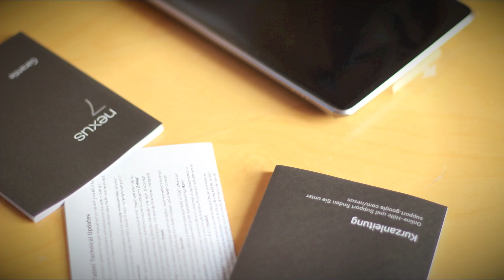Nexus 7 Stop Motion Unboxing - felixba94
Heyo Leute!
Ich hab mir ein Google Nexus 7 gekauft. Die Erklärung warum ich das gemacht habe und ein kleines Unboxing der besonderen Art gibt's in diesem Video.
Viel Spaß!

Gamecenter:
Einfach "felixba" adden :D